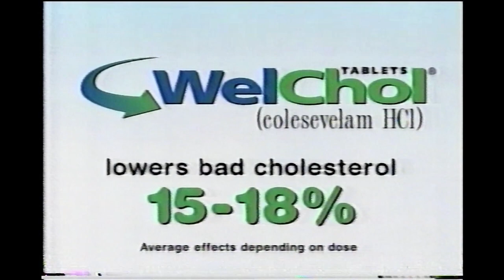February 2003 - WelChol Commercial